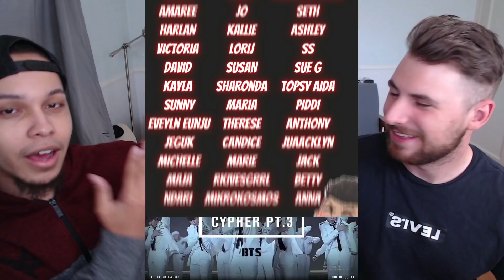BTS CYPHER PT. 3 - REACTION ☠️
Hey everyone! Today we are back reacting to the BTS Cypher series! Today we bring you BTS CYPHER PT. 3 - REACTION ☠️.

Follow Ziah on Social Media!

Follow Judah on Social Media!